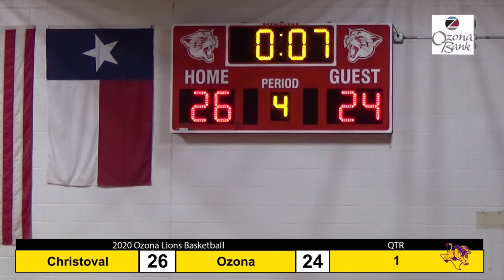V Lady Lions vs Christoval 1 3 22